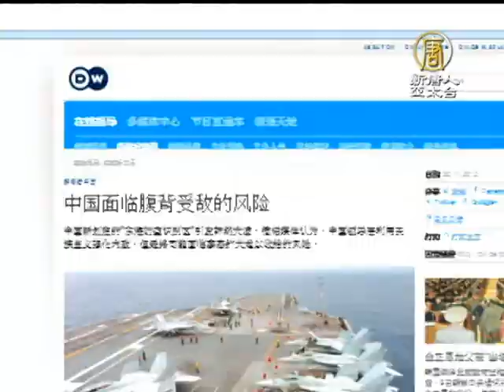【中國真相最新新聞】炒識別區拒外媒記者延簽 中共打周抓老虎？